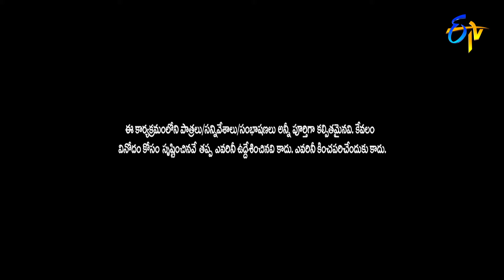Hyper Aadi & Raising Raju Performance | Jabardasth | 20th October 2022 | ETV Telugu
Hyper Aadi and Raising Raju's team take the stage with an uproarious skit and delight the audience with their performance.